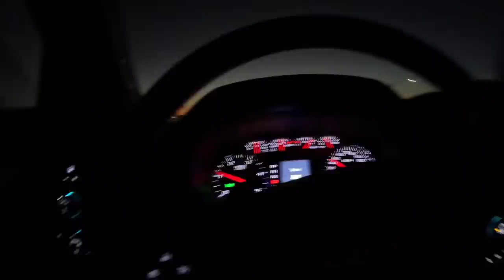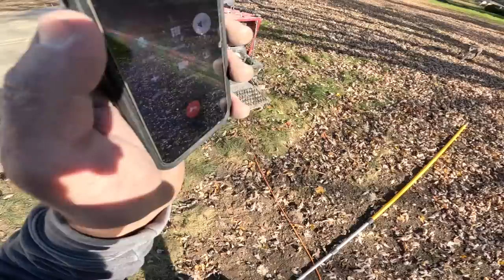Very nice patio! One of the last of the season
Join the concrete crew as we knock out one of the last jobs of the season. This one turned out really nice with a criss cross broom and picture framed edges. Enjoy